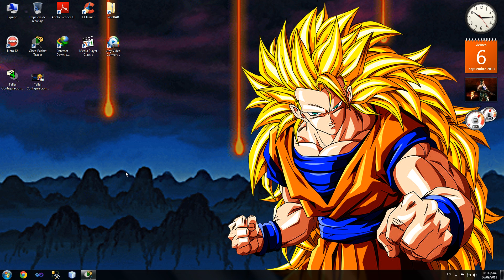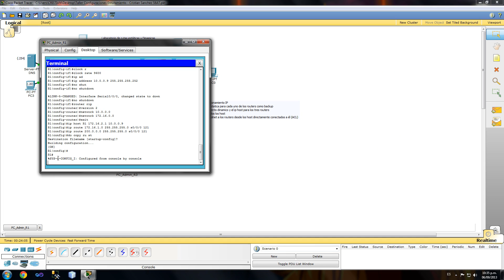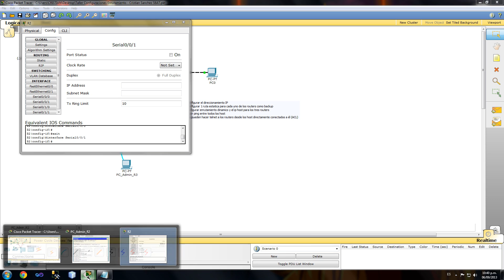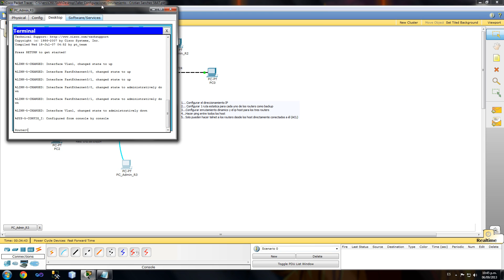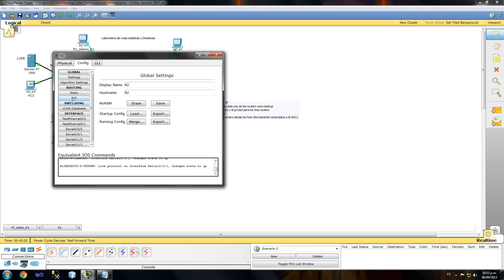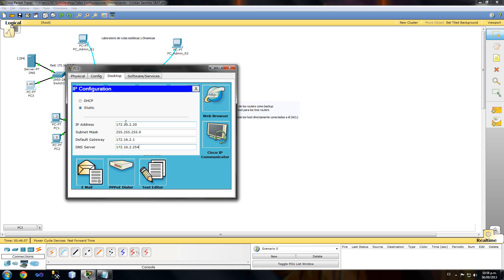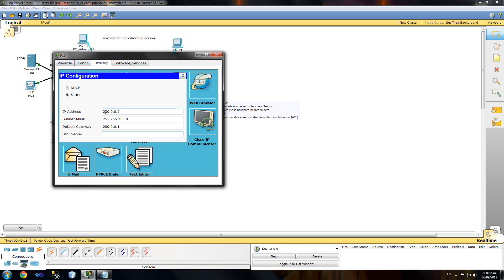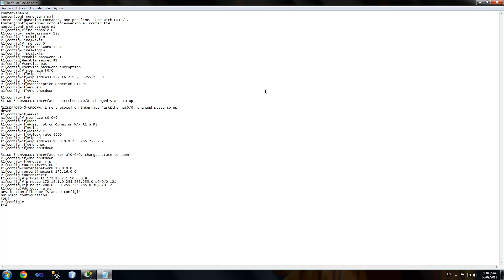Taller Configuraciones Enrutamiento Cristian Sanchez S6AT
Video que muestra como hago un taller de enrutamiento para el docente Nelson Andrade de la institucion de educacion superior FCECEP en el grupo S6AT